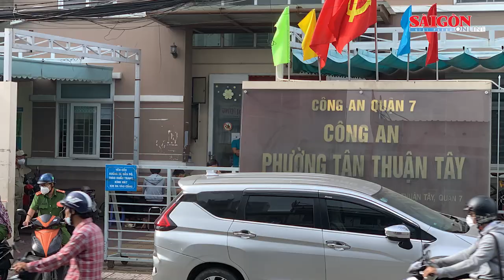Lời khai của nghi phạm giết người tình rồi chở xác từ tỉnh Trà Vinh lên TPHCM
Trưa 19-9, Công an quận 7 phối hợp cùng các phòng nghiệp vụ Công an TPHCM lấy lời khai Đỗ Tấn Lộc (sinh năm 1990, ngụ quận 7) để điều tra về hành vi “Giết người”. Nạn nhân là chị T.T.N. (sinh năm 1992, ngụ tỉnh Trà Vinh).